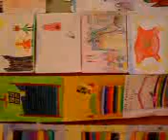draw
considering the drawing of a child as something highly precious and to be protected in any sense, it is disturbing watching these drawings being moved by air draft of an open door, surrounded by strange, raw and disturbing sounds. the freedom of a child's drawing does not go well together with the sound of church bells, expressing power and oppression.